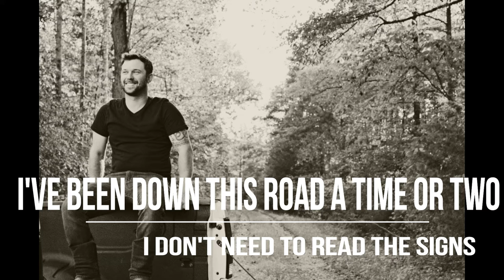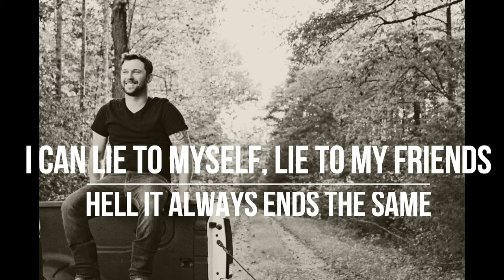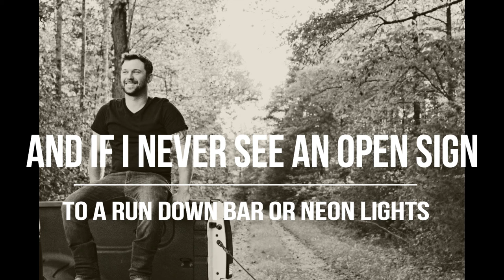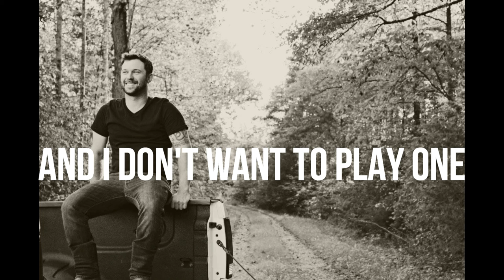Another Song About Whiskey (Lyric Video)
Another Song About Whiskey featured on the album "Small Talk"
Available online